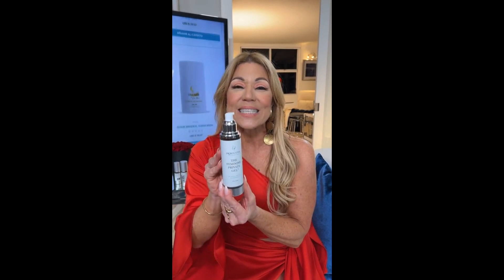¿Cómo elevar tu placer S3XU4L? ¡Conoce estas 3 maravillas! 🔥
Ingresa a para conocer más sobre mis nuevos productos PROVOCATIVA ✨

MIS PRODUCTOS 👇🏻

¡Ya disponibles para EstadosUnidos y PuertoRico!